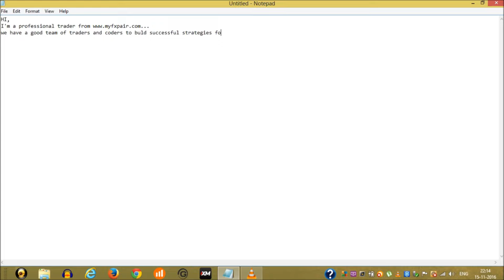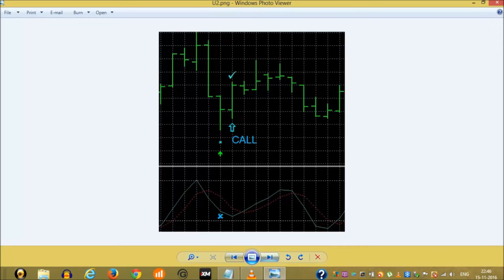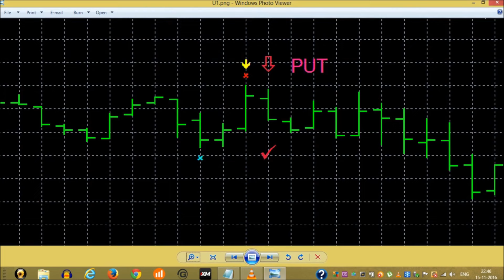MyFxPair ASTRO Binary options strategy (Professional Rating - 4.6/5)